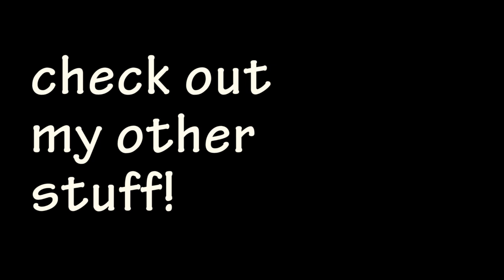A Harrier Journey - DCS SHORT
What do you do when you don't fit in with the A-10s, F-15s, and the F-16s?
Join the rotaries of course!